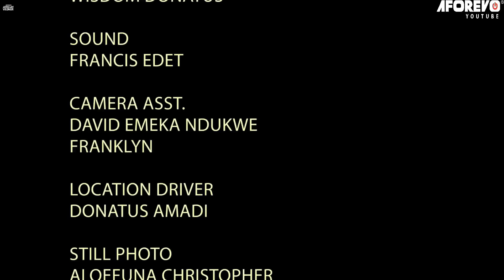True Story Of How Dis Rejected Fat Orphan Gave All D Billionaire Men Sleepless Nights-African Movie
In this Nigerian Movie Starring: Harry B, Erry Williams, Luchi Donalds